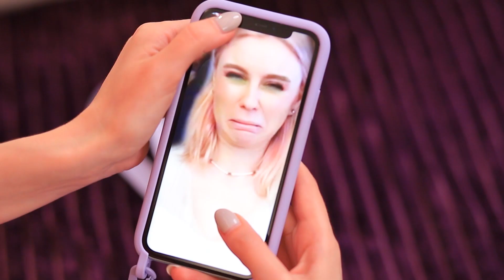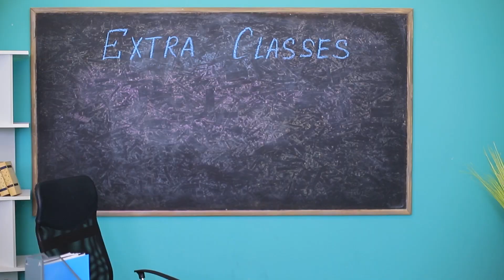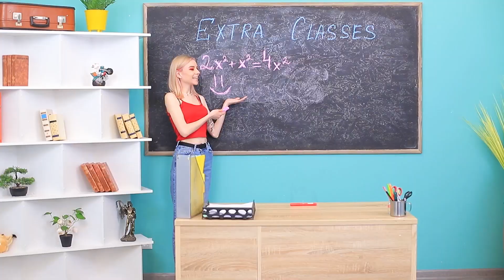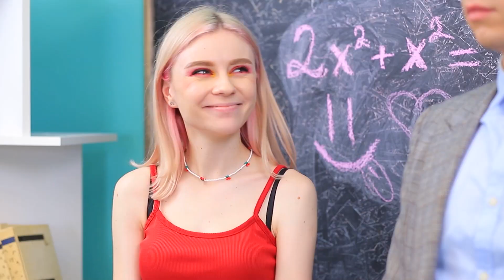Se Mia Madre Avesse un Salone da Sposa!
Sogni il miglior abito da sposa di sempre? Allora ti piacerà sicuramente il nostro nuovo video!